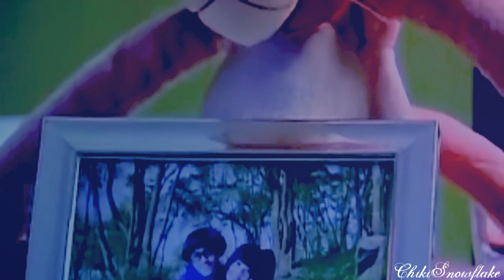:-Bao Chu Jie / Hsueh Hai (Lin Da Lung)-Far away-: